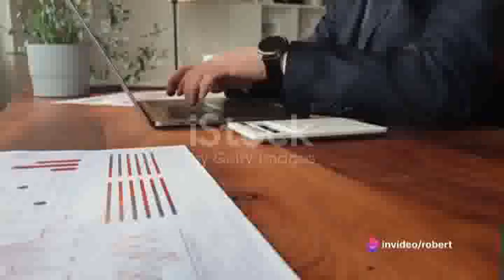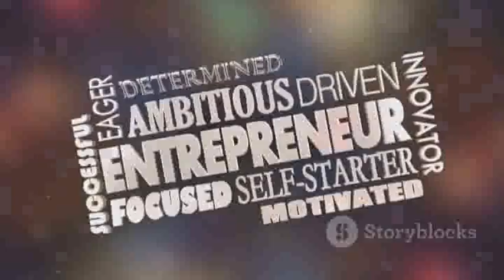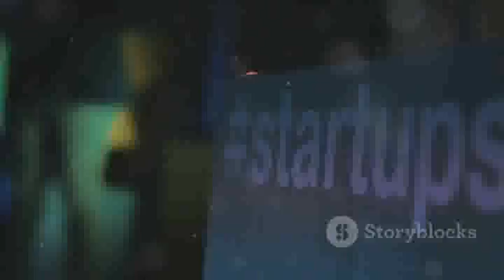"The Latest Trends in Mail Order Money Making Opportunities"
Mail Order Money Making Opportunities -  mail order money making opportunities -  "Unlock your potential in the world of Mail Order Money Making Opportunities with this comprehensive guide! Whether you're a seasoned entrepreneur or a beginner looking to start your own business, this video is packed with valuable insights and strategies to help you succeed.

We'll dive into various aspects of Mail Order Money Making Opportunities, including:

    How to get started and build a solid foundation
    Best practices for optimizing your operations
    Tips for finding profitable niches and target audiences
    Strategies for maximizing profits and scaling your business
    Common pitfalls to avoid and how to navigate challenges

By following our expert advice and actionable tips, you can establish a thriving Mail Order Money Making Opportunities venture and generate passive income from the comfort of your home. Watch the video to learn how you can leverage this lucrative opportunity!